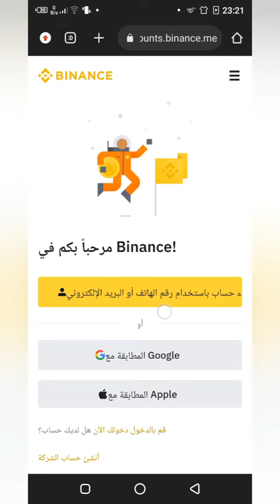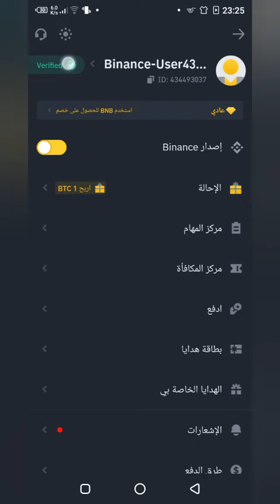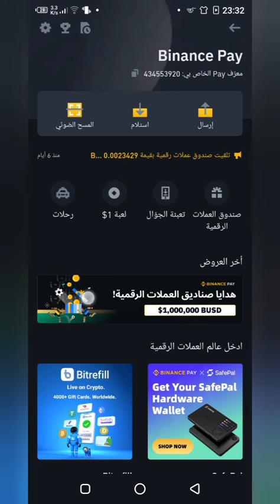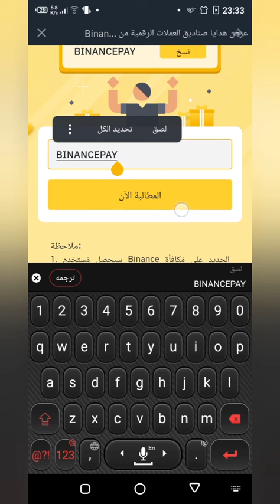كيفية التسجيل في باينانس + حدث جديد على المنصة